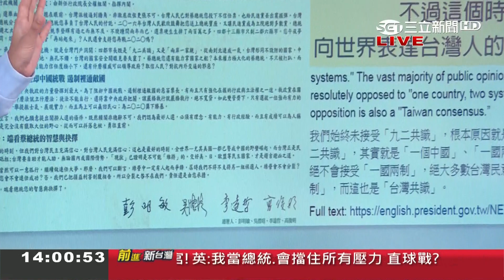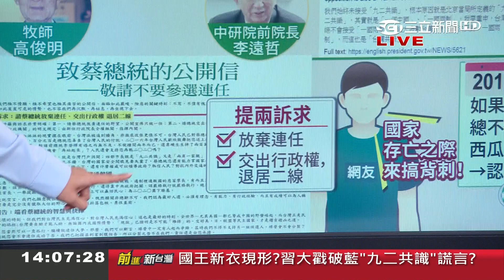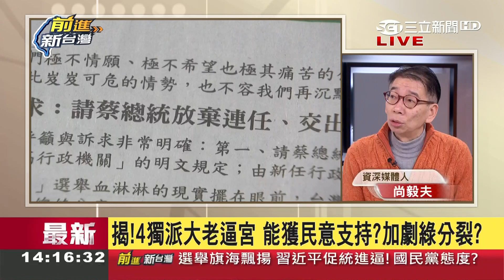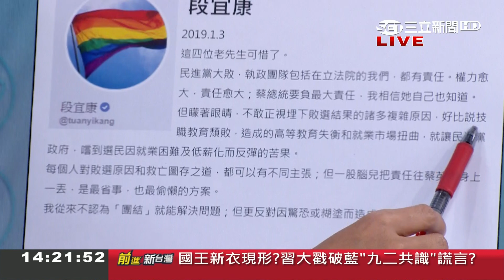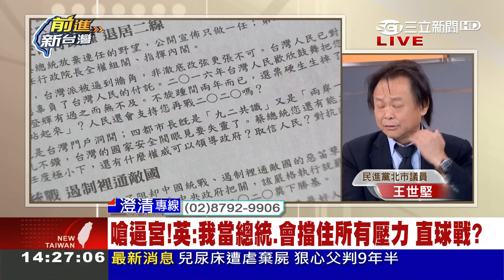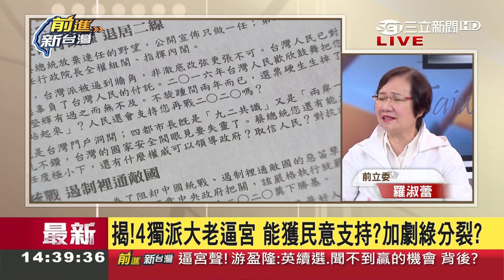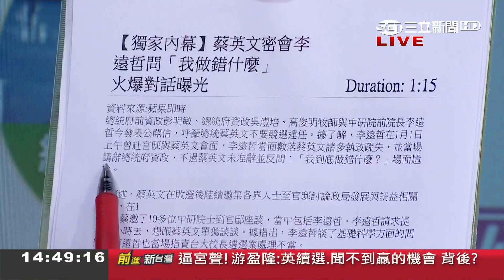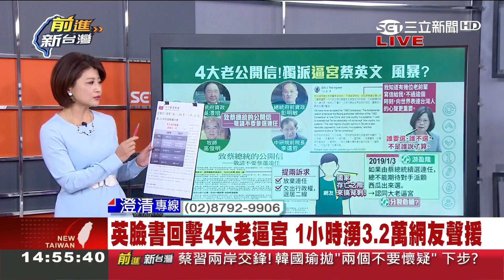蔡英文吃緊弄破碗王世堅緩頰"罪不致死" 獨派4大老逼宮蔡英文下一步?｜林楚茵主持｜【前進新台灣PART1】20190103｜三立新聞台